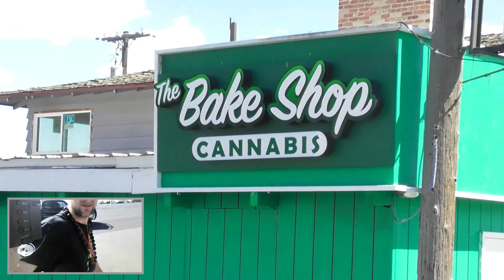B.F.E.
Quincy or sum ting